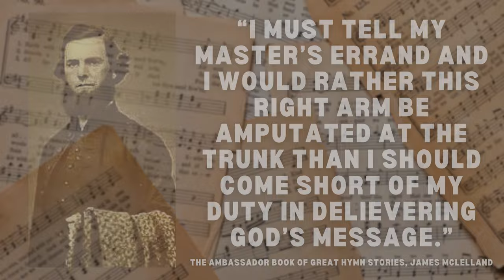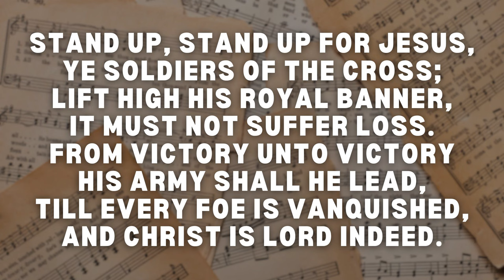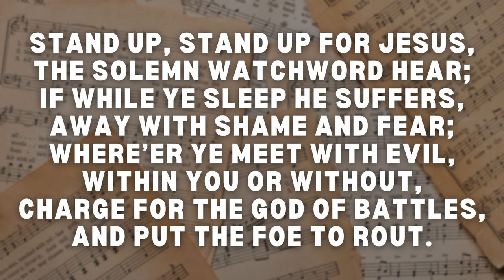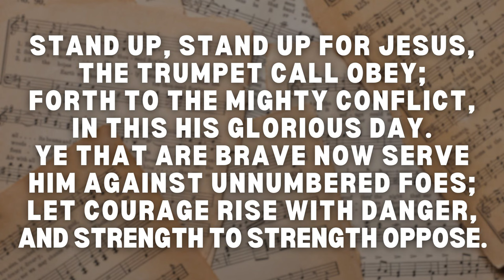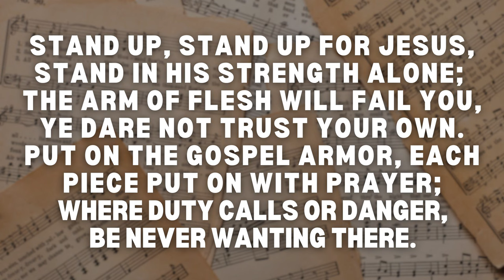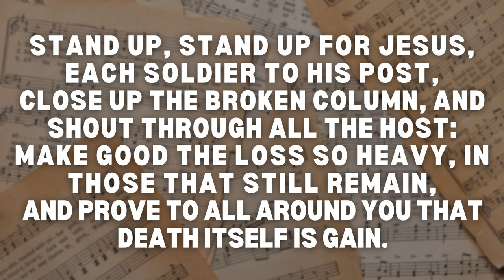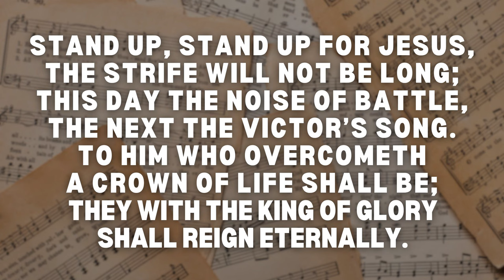Stand Up Stand Up For Jesus! | story behind the hymn | lyrics study | performance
The last words of a dying preacher inspired his colleague to write "stand up stand up for Jesus".

Sources I used for this video:
John Mclelland. The Ambassador Book of Great Hymn Stories. 1994. Ambassador Productions Ltd: Belfast
W.J. Limmer Shepherd. Great Hymns and their Stories. 1923. Lutterwoth Press: London
Ian Bradley. The Penguin Book of Great Hymns.1989. Penguin Group: London

LYRICS:
1. Stand up, stand up for Jesus, ye soldiers of the cross;
Lift high His royal banner, it must not suffer loss.
From victory unto victory His army shall He lead,
Till every foe is vanquished, and Christ is Lord indeed.

2. Stand up, stand up for Jesus, the solemn watchword hear;
If while ye sleep He suffers, away with shame and fear;
Where’er ye meet with evil, within you or without,
Charge for the God of battles, and put the foe to rout.

3. Stand up, stand up for Jesus, the trumpet call obey;
Forth to the mighty conflict, in this His glorious day.
Ye that are brave now serve Him against unnumbered foes;
Let courage rise with danger, and strength to strength oppose.

4. Stand up, stand up for Jesus, stand in His strength alone;
The arm of flesh will fail you, ye dare not trust your own.
Put on the Gospel armor, each piece put on with prayer;
Where duty calls or danger, be never wanting there.

5. Stand up, stand up for Jesus, each soldier to his post,
Close up the broken column, and shout through all the host:
Make good the loss so heavy, in those that still remain,
And prove to all around you that death itself is gain.

6. Stand up, stand up for Jesus, the strife will not be long;
This day the noise of battle, the next the victor’s song.
To him who overcometh a crown of life shall be;
They with the King of Glory shall reign eternally.